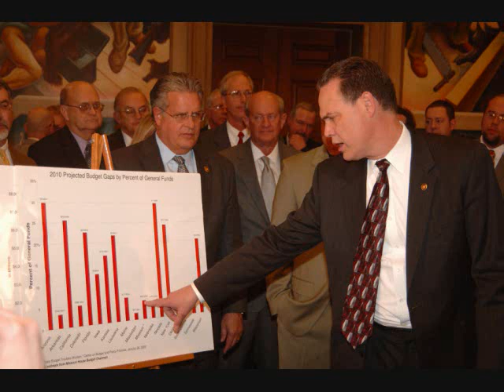More bad math from Allen Icet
Discussing a proposal to provide health care to parents making up to 50% of the federal poverty level, Rep. Allen Icet said that members of the House would qualify under such a program.

Missouri Representatives make $31,351.44, meaning that he or she would have to have at least 15 children in order for said salary to be under 50% of the federal poverty level.

Icet's direct quote: Actually, some in this body, if this is their only source of income, they would qualify and then some."